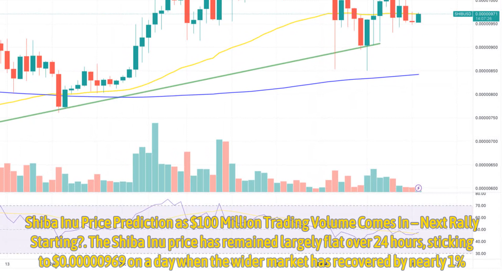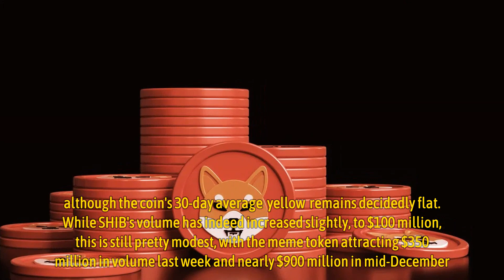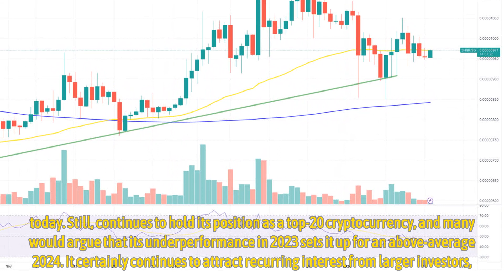Shiba Inu Price Prediction as $100 Million Trading Volume Comes In – Next Rally Starting?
The Shiba Inu price has remained largely flat over 24 hours, sticking to $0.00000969 on a day when the wider market has recovered by nearly 1%.

This price puts SHIB up by 2.5% in the past week, although the meme token remains down by 10% in the last 30 days and by 7% in a year.

These are disconcerting losses, especially when most major tokens have celebrated big gains in recent months and across 2023 as a whole.